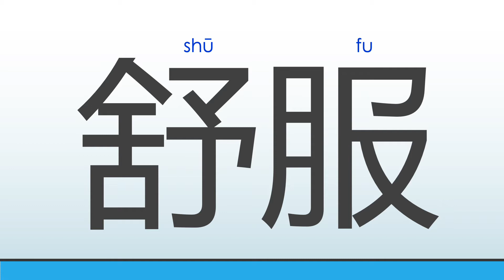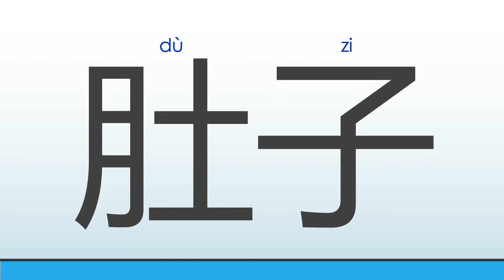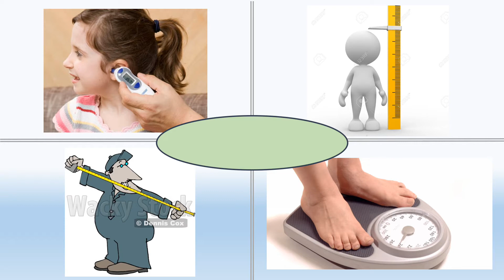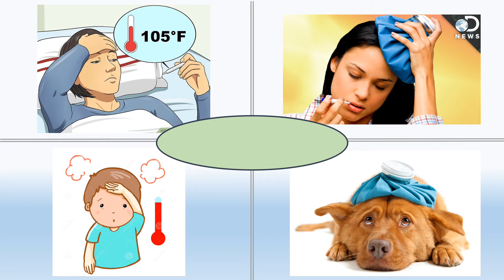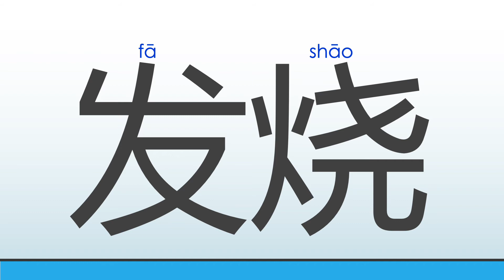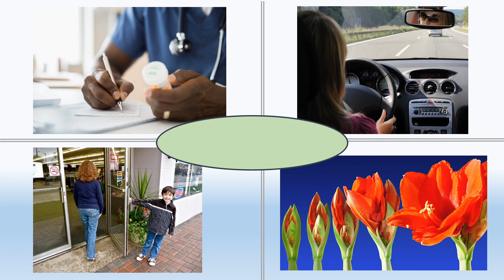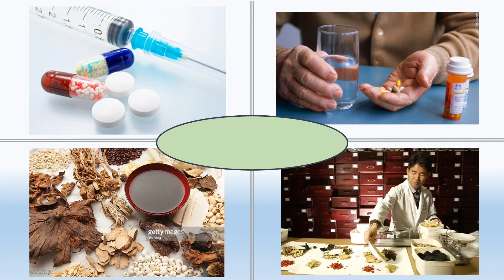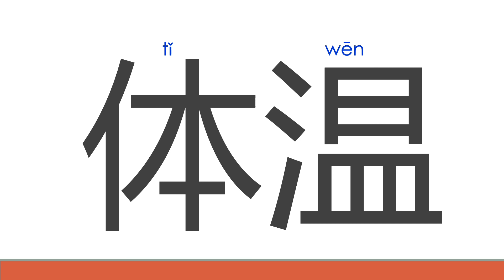Gr4 Chinese L41 D2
Week 1 Distance Learning Day 2